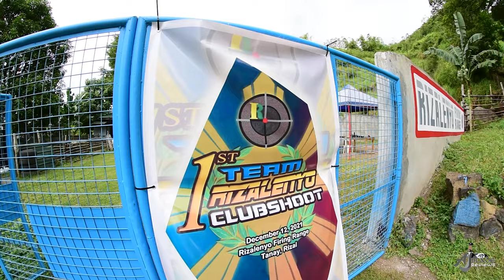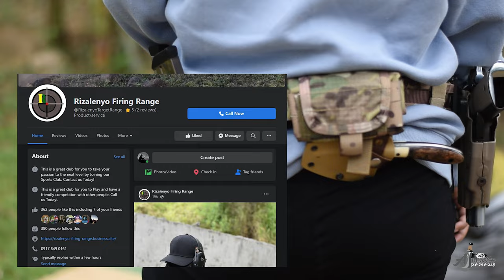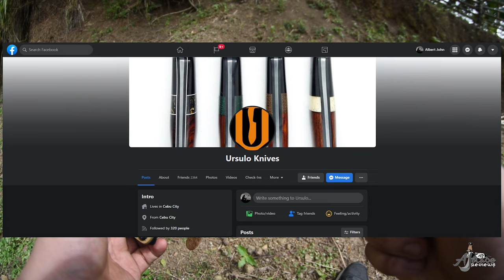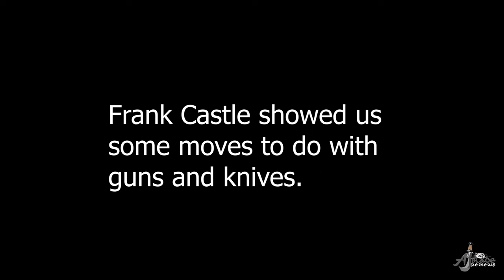Ursulo Knives (Cebu): Retro Inspired Knife | AJ Blade Reviews in Rizalenyo Firing Range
Today we are in Rizalenyo Firing range and we are going to talk about Ursulo Knives Retro inspired knife. It's not just a beautiful blade but a functional one perfect for bushcrafting and camping.

Big thanks to Frank Castle and Chief Desuyo of Rizalenyo Firing Range for letting us use the range for our vlog.